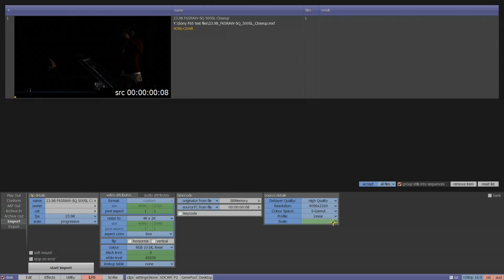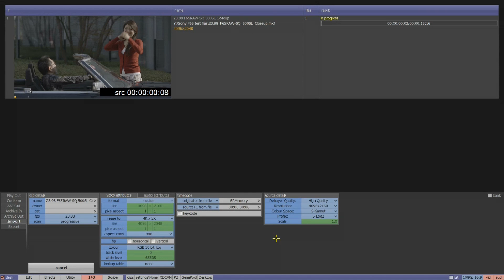Quantel v5.2 - Sony F65 Support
One in a series of introductory videos to the new v5.2 software update for Quantel systems.

This video showcases the new Sony F65 support available within v5.2